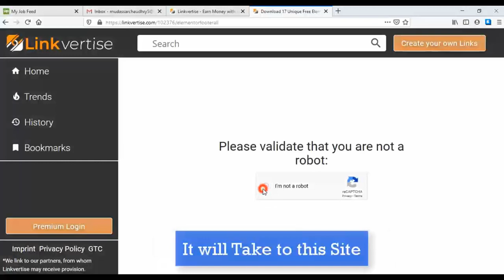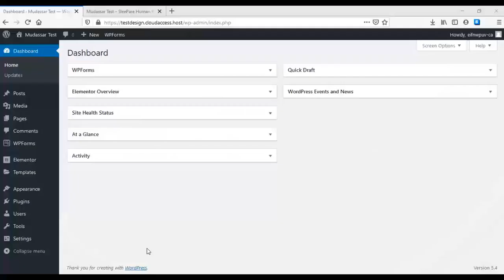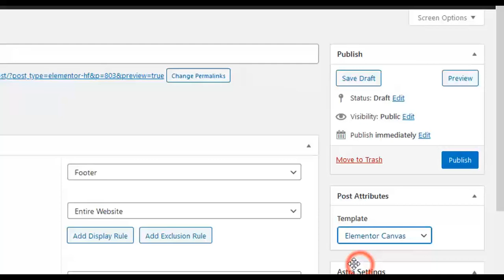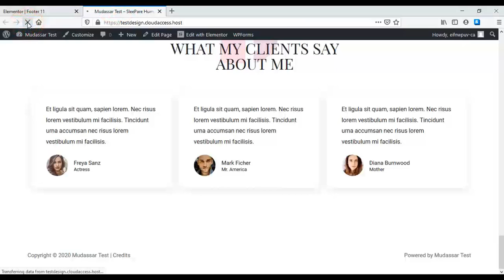Free Elementor Footer Template Design 11 by mcstaters